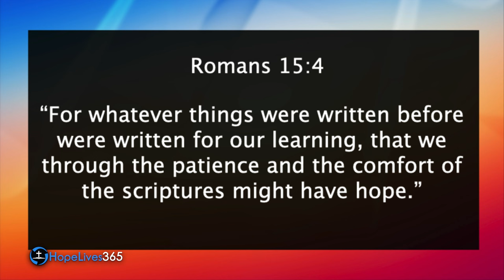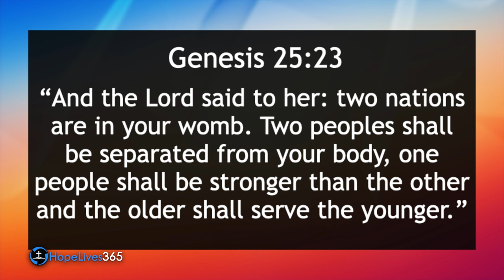God's Ladder can Reach You | Mark Finley (Sermon)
Do you try to take God's work into your own hands? Do you lack the patience to wait for God and His timing? In this video Pastor Mark Finley shares a sermon message about hope, faith and trust in God. We'll learn from the story of Jacob and Esau when you're in a time of trouble, God's timing is best. Watch and listen as Pastor Mark Finley speaks and teaches from the word of God.